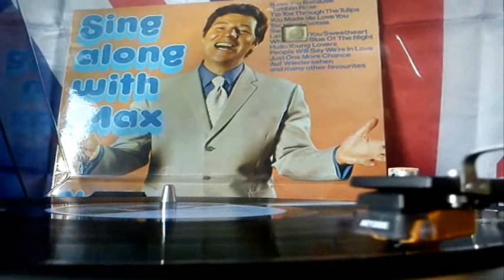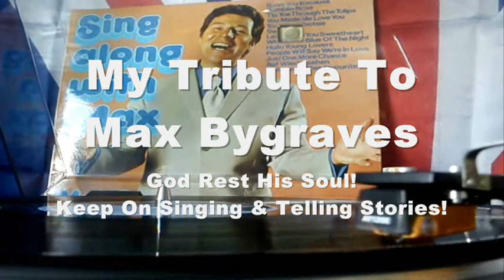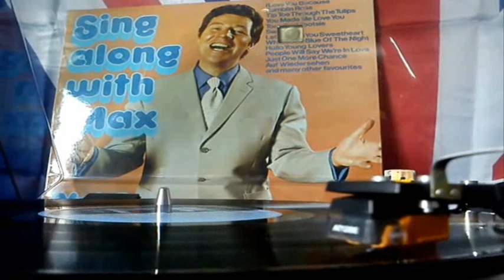Driving or Riding In a Trance & Max Bygraves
This is an observation I have noticed that sometimes I go into a trance when driving..like going on to auto pilot, just wondered if anyone else his this effect or is it just me. Also a tribute to the late Max Bygraves